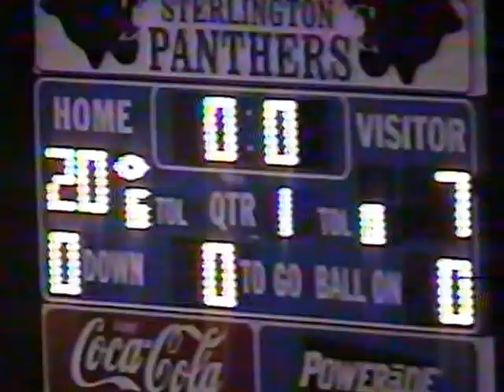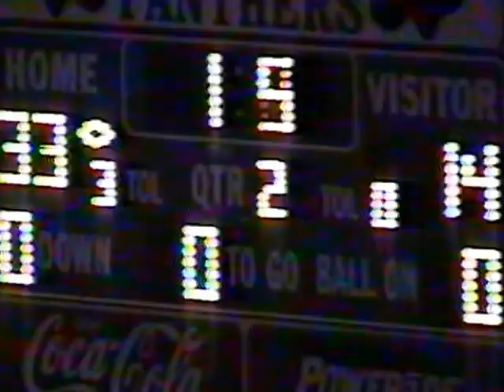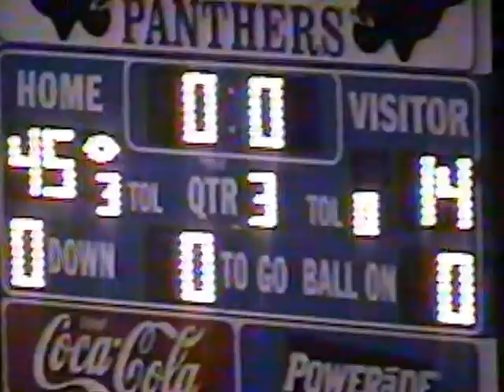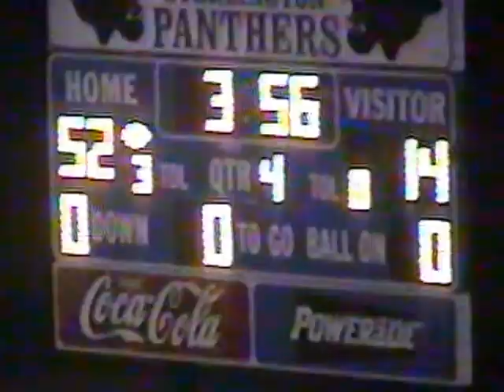Oak Grove vs Sterlington 2002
Oak Grove Tiger 52 vs Sterlington Panthers 14
LHSAA Football
2002